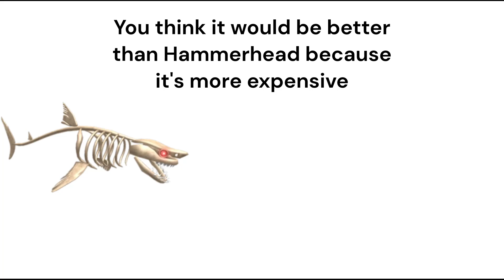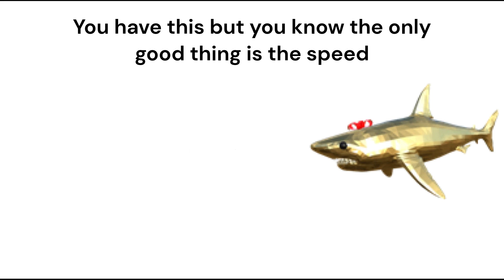SharkBite Players Based On Their Shark